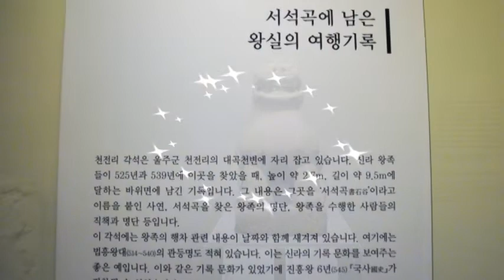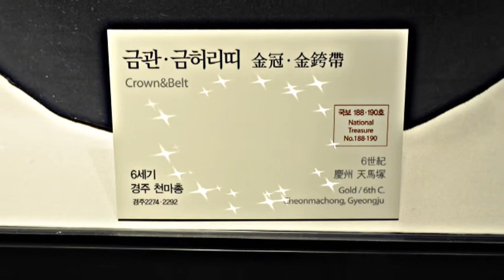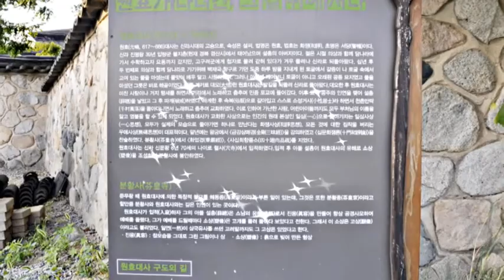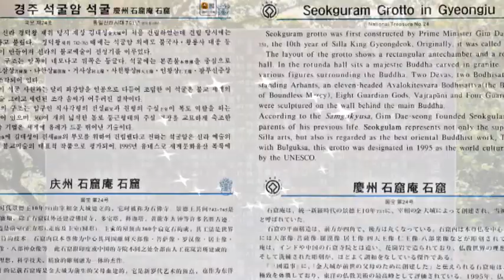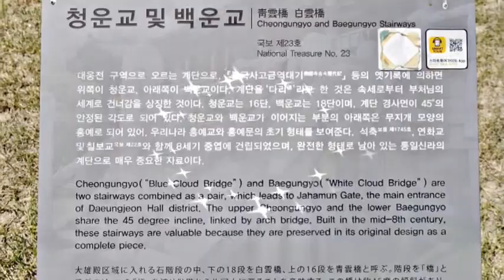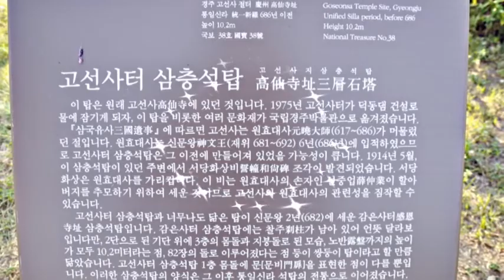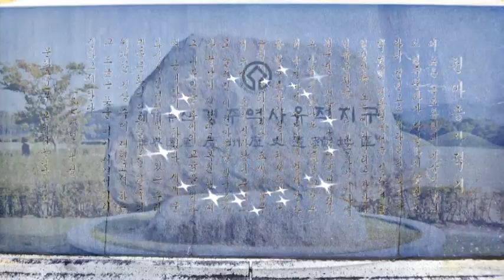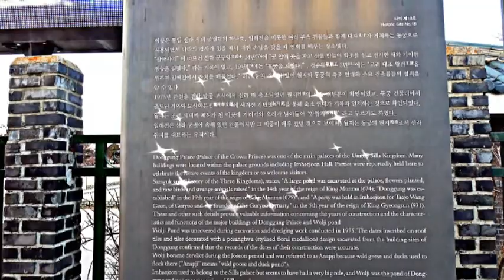신라의 향기(Wonderful Gyeong ju)/경주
내가 자주 찾는 천년 고도 경주에 있는 신라 시대 찬란했던 문화 유물과 국보 및 보물급 유적을 소개 합니다. 먼저 에밀레종과 많은 유물이 보관되어 있는 경주박물관을 시작으로 태종 무열왕능과 김유신장군의 묘와 분황사 모전석탑과 불국사 석굴암  포석정 현재 발굴 진행중인 황룡사지, 고선사터와 황복사지 삼층석탑, 천마총 대릉원 첨성대 계림과 반월성 석빙고와 잘 조성된 임해전, 동궁월지로 불리는 안압지와 보문정을 보시게 됩니다. 까망

Introducing the cultural relics, national treasures, and treasure-class relics of the Shilla period in Gyeongju, the thousand-year-old ancient city that I often visit. Starting with the Gyeongju Museum, where the Emile Bell and many relics are stored, the tomb of King Muyeol and General Kim Yu-sin of Taejong, Mojeon Stone Pagoda of Bunhwangsa Temple, Seokguram Poseokjeong of Bulguksa Temple, Hwangryongsaji, Goseonsa Temple and Hwangboksaji Three-storied Stone Pagoda, Cheomseongdae Gyerim and Cheomseongdae, which are currently being excavated. You will see Banwolseong Seokbinggo, well-established Imhaejeon, Anapji and Bomunjeong called Donggungwolji.